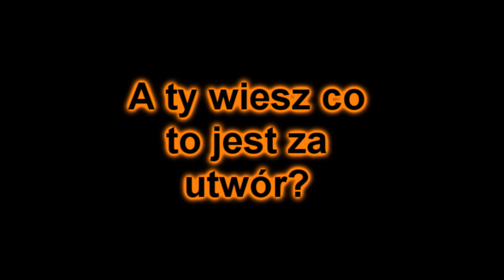Co to jest za utwór? (zanim obejrzysz przeczytaj opis)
Rzecz działa się parę lat temu u mojego kolegi w domu.Grałem właśnie ten utwór, gdy nagle usłyszałem: "O, dobre to jest.Pokombinuj z tą melodyjką".Na pytanie "Nie wiesz co to jest?", odpowiedział "Taka melodyjka znana z telewizji".Od tamtego czasu spotkałem jeszcze 2 osoby, które nie wiedziały co to za utwór.W związku z tym postanowiłem to nagrać.A czy ty wiesz co to jest ?